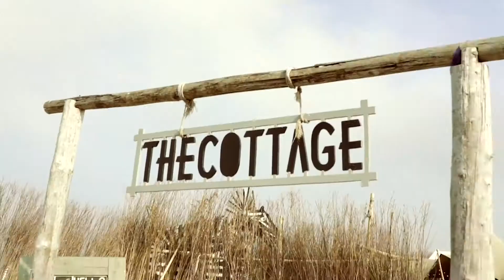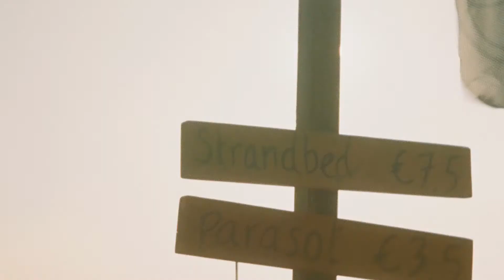QuickClipsHQ - REPEAT cashmere x Doutzen Kroes Campaign Summer